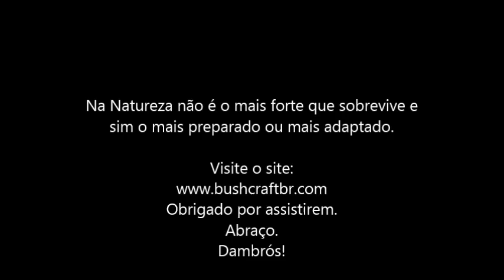Try stick! Concurso FBB.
Neste vídeo apresento um try stick, feito para participar do concurso do FBB.
Abraço.